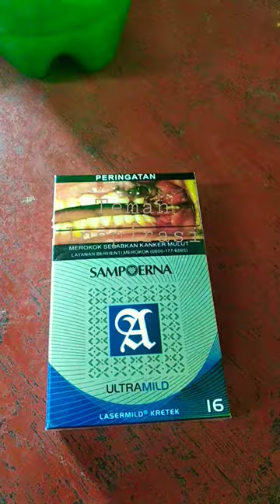Rokok Sampoerna ULTRAMILD